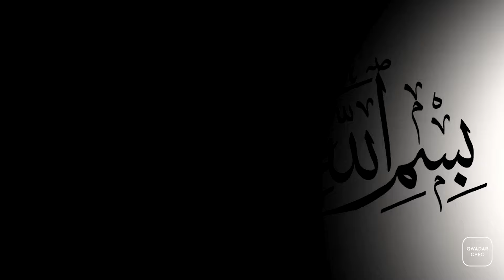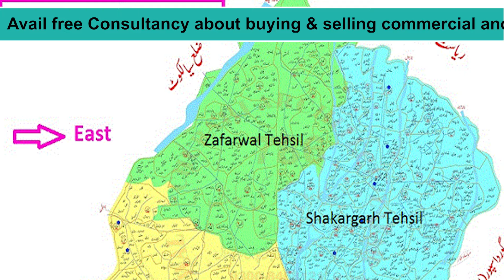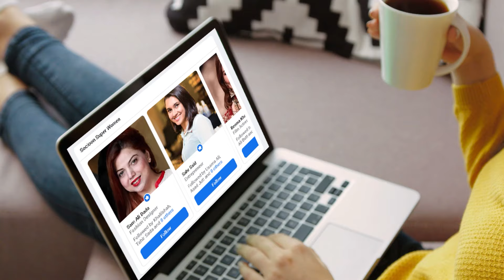Narowal Expressway | Lahore to Narowal in Just Half Hour | Gwadar CPEC